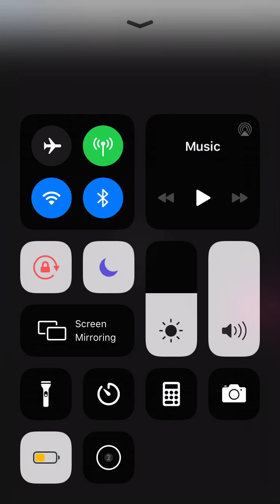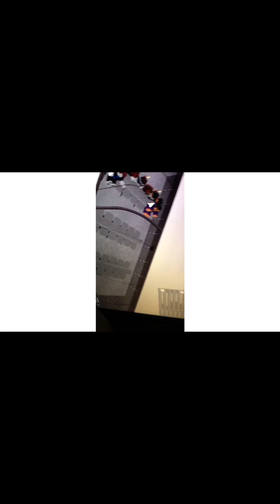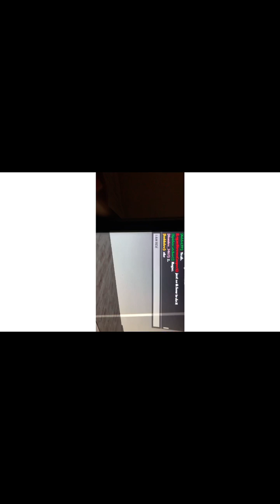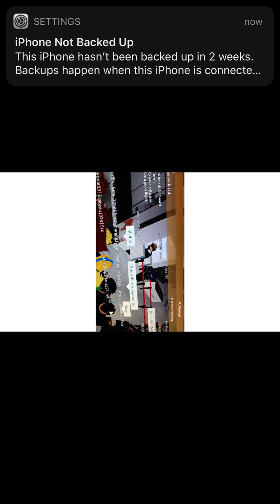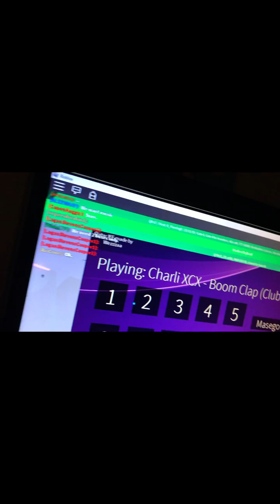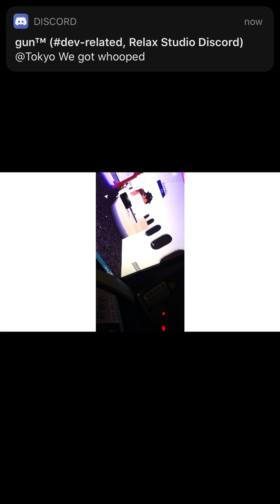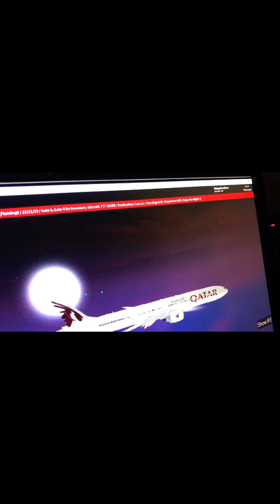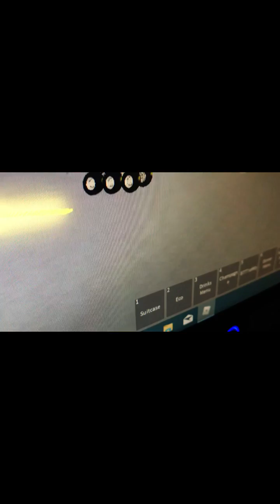Qatar roblox airline| economy experience